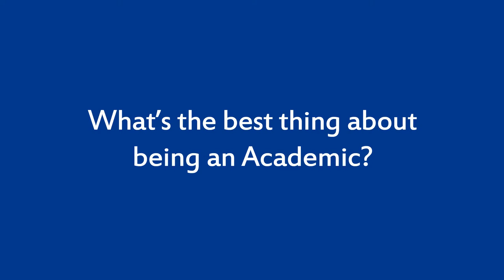Q&A with Dr Ruth Marciniak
The Programme Leader for MSc International Fashion Marketing, Dr Ruth Marciniak, talks through her industry experience and what she enjoys about being an academic.